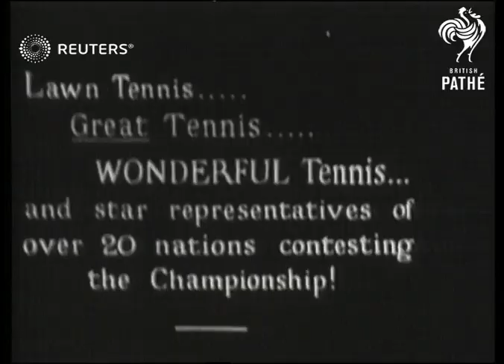ENGLAND: SPORT - Tennis: at Wimbledon (1931)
Video Roll Title: Tennis at Wimbledon.  H.W. Austin. H. Satoh. R. Lycett, L. de?

Full Description:

SLATE INFORMATION - Wimbledon 1931

WIMBLEDON: Greater London

EXT
Crowds milling about / Game board for H W Austin and H. Satoh / Match in progress / Ladies Match between R. Lycett and  L. de Alvarez
Background: Video Roll Title: Tennis at Wimbledon.  H.W. Austin. H. Satoh. R. Lycett, L. de Alvarez